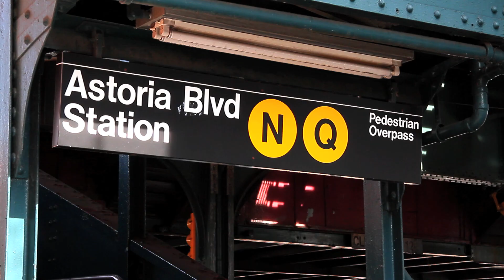^MuniNYC - Astoria Boulevard & 31st Street (Astoria, Queens 11102)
Astoria Blvd (NQ)

Neptune Diner is THE landmark as you are driving up the highway (maybe the Long Island Expressway?).  It's hard to miss, as it's sitting right on the highway.  Other landmark is Staples Department Stores and around the corner is Hoyt Public Playground.

Neptune Diner
Staples
Hoyt Public Playground